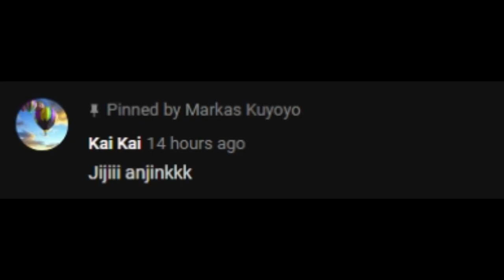Youtuber Vs Netijen Maha Benar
Menang mana guys?! Yuk Vote!